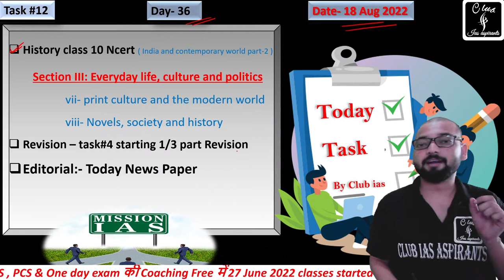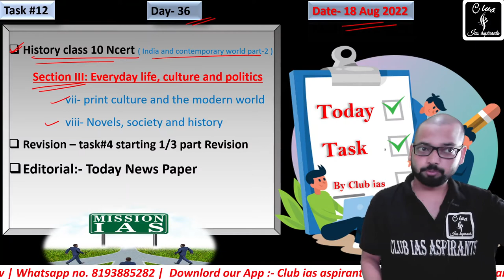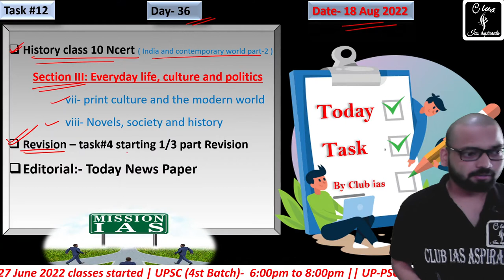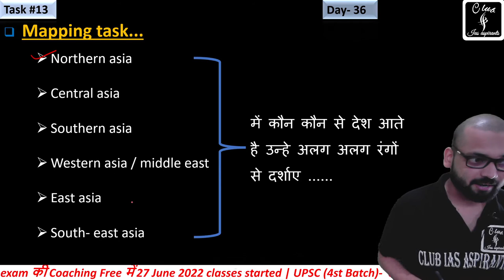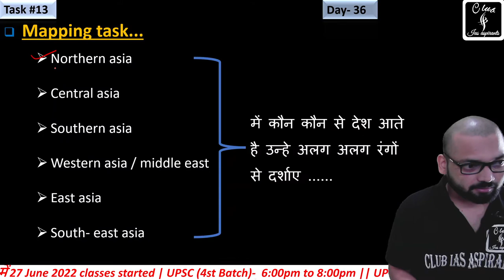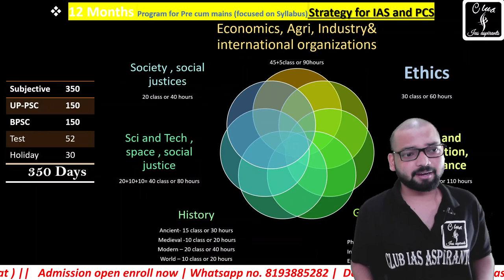Day-36 , Daily Task for UPSC (IAS) || free Coaching for IAS and State PCS || Club ias || Hindi club